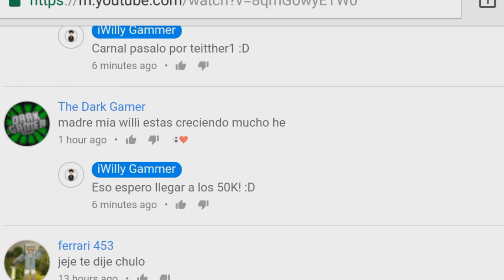SALIÓ MINECRAFT PE 1.2 BUILD 10?! - MUCHAS MEJORAS MCPE 1.2 BUILD 10?? - MINECRAFT POCKET EDITION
▶DESCARGA AQUÍ:
El día de hoy les traigo un vídeo en el cual les traigo una pequeña informacion con respecto a la nueva actualizan de Minecraft Pe 1.2 Build 10 ya que muchas personas dicen que esta vercion ya fue lanzada hace unos días.